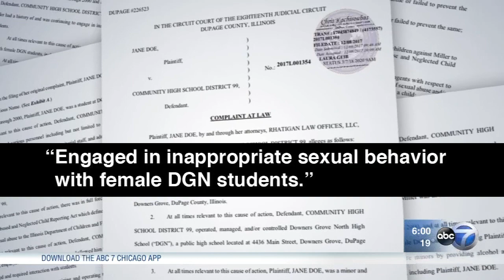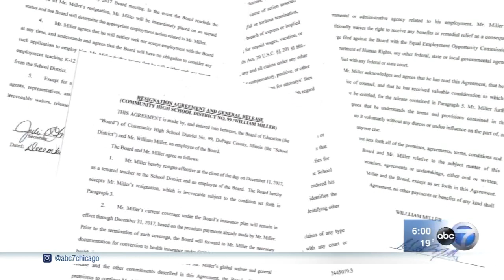Longtime Downers Grove North teacher named in sex abuse case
A suburban music teacher and band director who has taught for nearly 23 years and traveled around the world with performing students, is accused of sexual misconduct with some of them in a newly-filed DuPage County lawsuit, the ABC7 I-Team has learned.